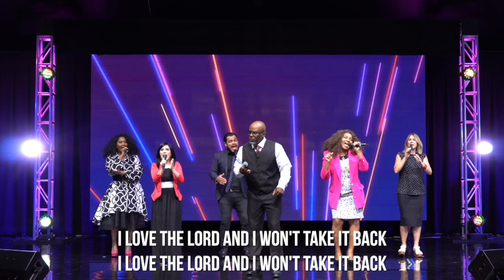VOSJ Worship | Jesus Medley & I Sing Praises | Darrell Crawford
SERVICE TIMES
Sundays | 10:00 am | Morning Service
Tuesdays | 7:00 pm | G.A.N.G. Youth & Young Adult
Fridays    | 7:30 pm | Night Service

VOSJ CCLI#: 11295030

Original songs by:
Jesus Medley by Donnie McClurkin
I Sing Praises To Your Name by Terry Macalmon